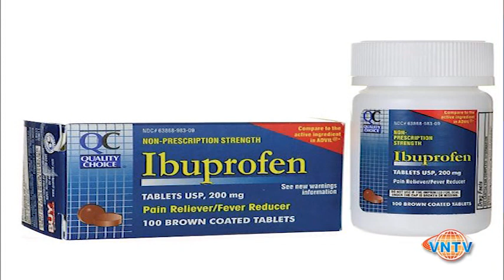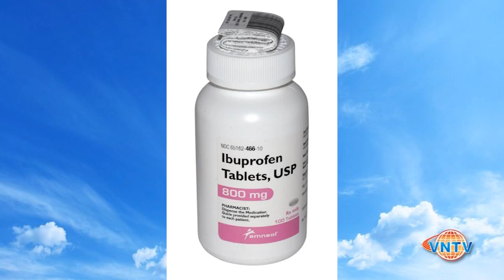Sức Khỏe & Đời Sống: Lợi Và Hại Của Thuốc Giảm Đau Ibuprofen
Bác sĩ Hồ Ngọc Minh, M.D

4655 Ruffner St, Suite 180